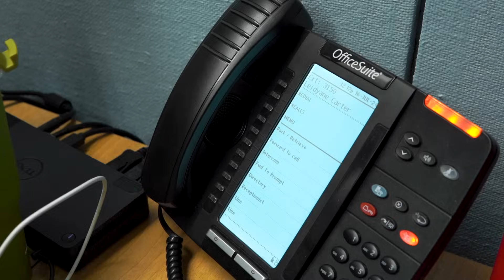SRWMD - A Liquid Balancing Act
How the Suwannee River Water Management District Safeguards Our Most Precious Resource.